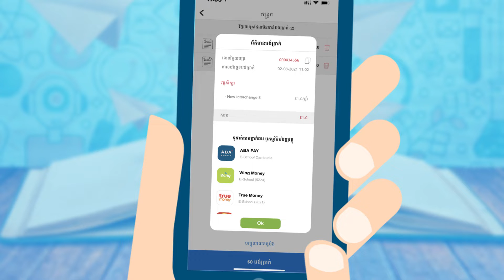របៀបនៃការបង់ប្រាក់មកកាន់​ E School Cambodia តាមរយៈ​ Truemoney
ត្រៀមប្រឡងបាក់ឌុប, ត្រៀមប្រឡងបាក់ឌុប2018,

ការសិក្សាបែបទំនើប
មិនថាអ្នកកំពុងស្ថិតនៅទីណា ឬក៏ពេលវេលាណានោះទេ

សូមអគុណ!